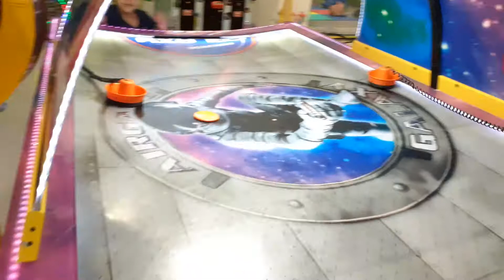Dia del niño B.Ch. agosto 2019 Piura(6)